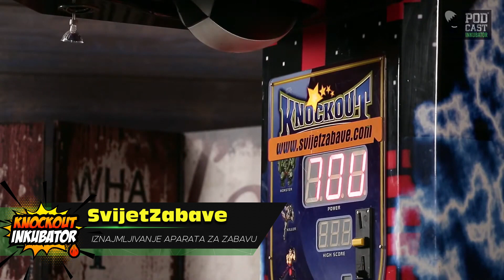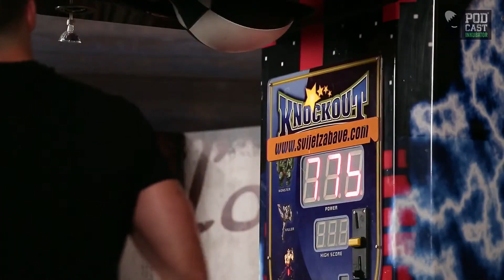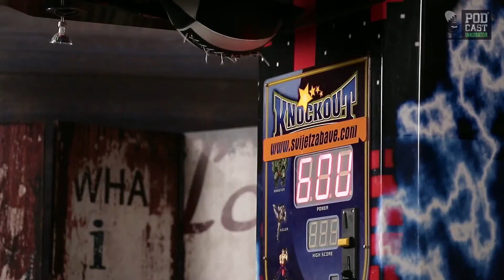Alen Babić i Marko Milun udaraju krušku